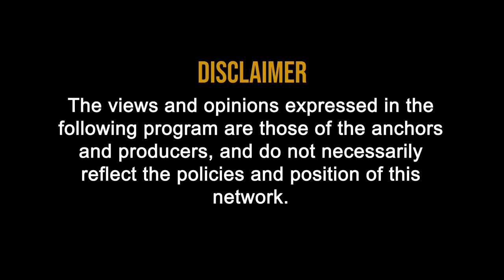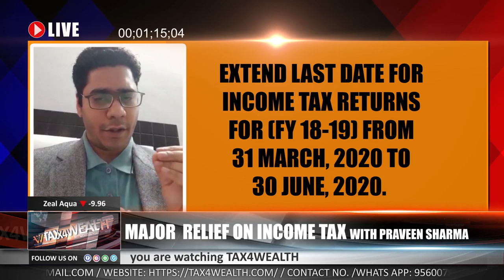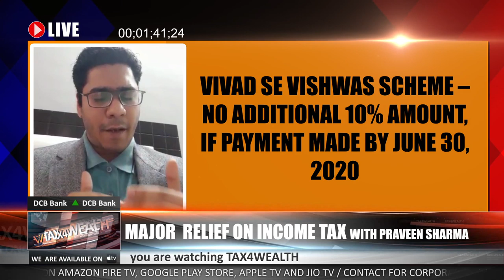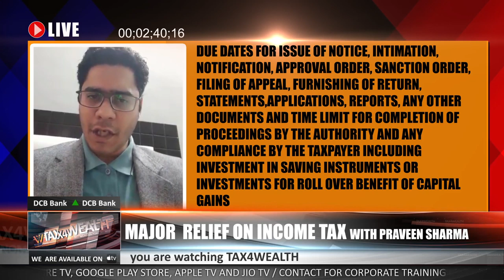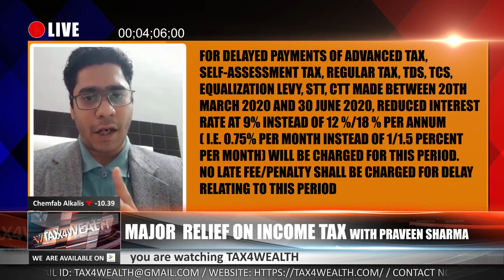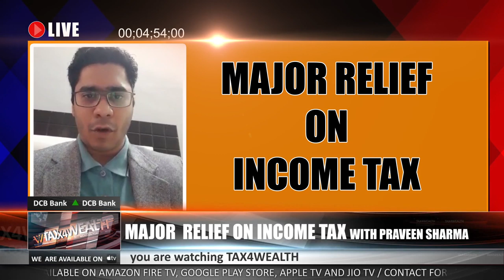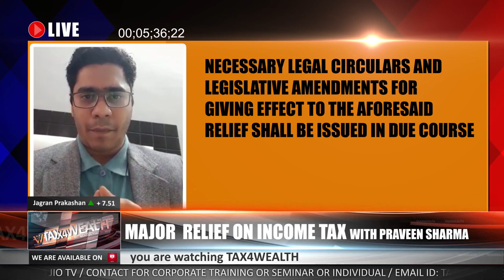Direct Tax Major Relief on Income Tax with CA Praveen Sharma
Tax Major Relief on Income Tax with CA Praveen Sharma

1. Extend last date for income tax returns for (FY 18-19) from 31 March, 2020 to 30 June,
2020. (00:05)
2. Aadhaar-PAN linking date to be extended from 31 March, 2020 to 30 June, 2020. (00:09)

3. Vivad se Vishwas scheme – no additional 10% amount, if payment made by June 30, 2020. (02:01)
4. Due dates for issue of notice, intimation, notification, approval order, sanction order, filing of appeal, furnishing of return, statements, applications, reports, any other documents and time limit for completion of proceedings by the authority and any compliance by the taxpayer
including investment in saving instruments or investments for roll over benefit of capital gains
under Income Tax Act, Wealth Tax Act, Prohibition of Benami Property Transaction Act,
Black Money Act, STT law, CTT Law, Equalization Levy law, Vivad Se Vishwas law where
the time limit is expiring between 20 March 2020 to 29 June 2020 shall be extended to 30th
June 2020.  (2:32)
5. For delayed payments of advanced tax, self-assessment tax, regular tax, TDS, TCS,
equalization levy, STT, CTT made between 20th March 2020 and 30 June 2020, reduced
interest rate at 9% instead of 12 %/18 % per annum ( i.e. 0.75% per month instead of 1/1.5
percent per month) will be charged for this period. No late fee/penalty shall be charged for
delay relating to this period. (3:56)
6. Necessary legal circulars and legislative amendments for giving effect to the aforesaid relief shall be issued in due course. (5:10)